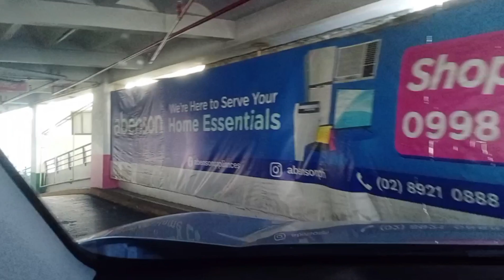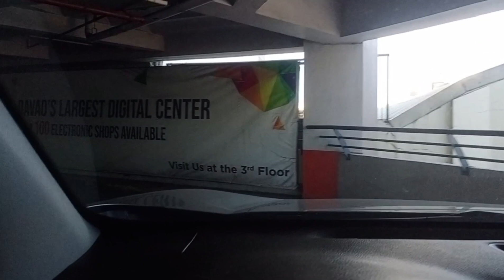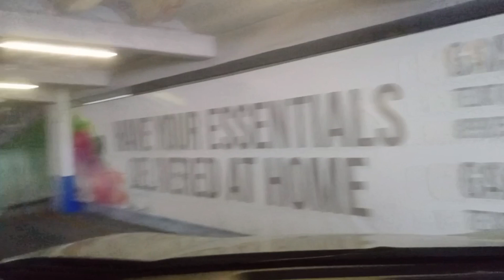Car Parks @ Gaisano Mall of Davao | Bajada, Davao City.PH